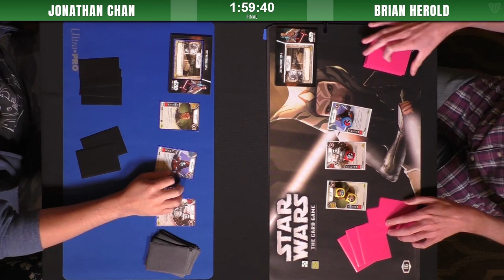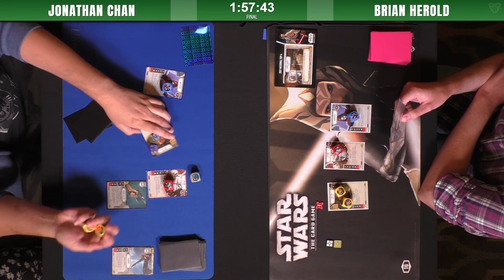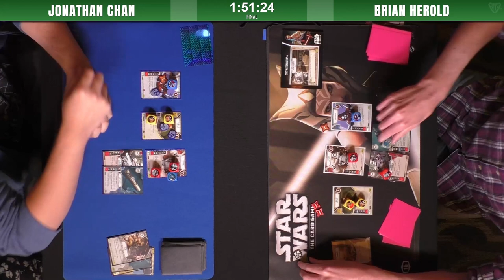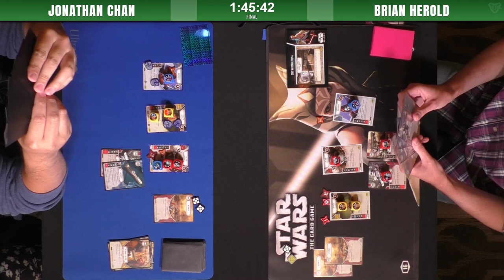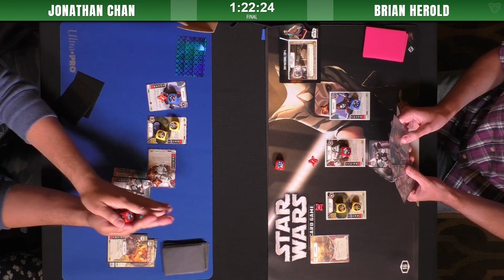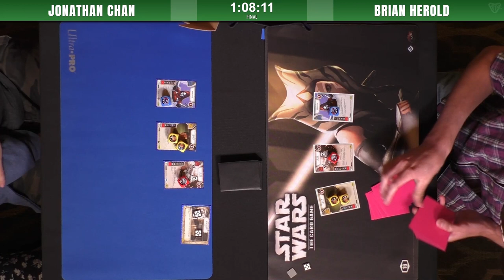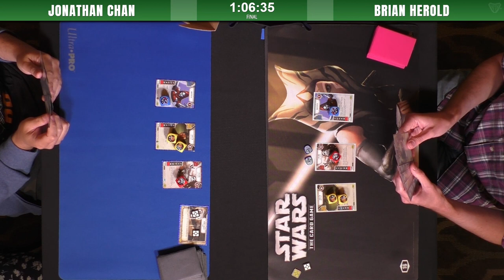Star Wars: Destiny | Canadian Nationals 2017 Final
VTTV regulars will recognize Jonathan Chan as being one of the best Imperial Assault and Destiny players in the Southern Ontario area.  He lives up to his reputation by making it to the final - but Brian has proved he is no pushover.

This is a mirror match, both decks being considered the best deck at the end of the Spirit of Rebellion format.  A lot of skill, and a little bit of luck for the winner to take the title of Destiny Canadian Nationals 2017 Champion!

As a special treat, we are joined in the booth by fellow Destiny content producer John Gobeil from Starkiller Base!

Commentary by John and Shane.

Check out Starkiller Base's youtube channel which features premier Star Wars Destiny content

Our thanks to 401 Games and Asmodee Canada, without whom the 2017 FFG National Championship would not have happened.  to show your support.